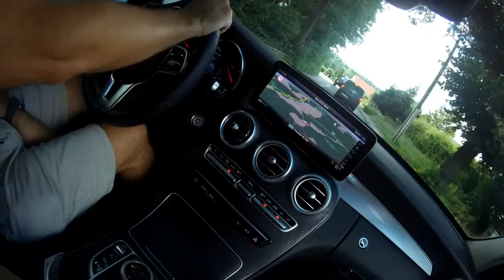Mercedes classe C 200d